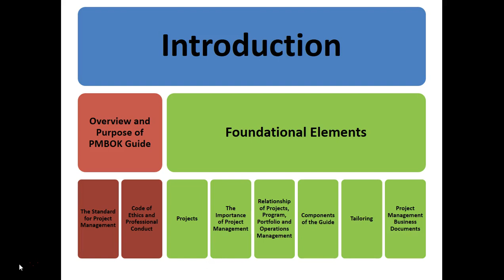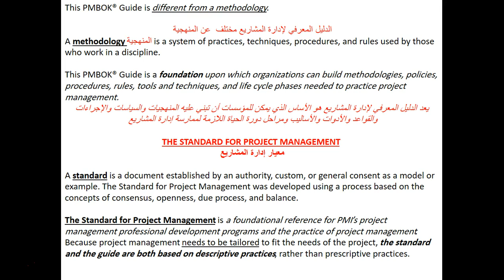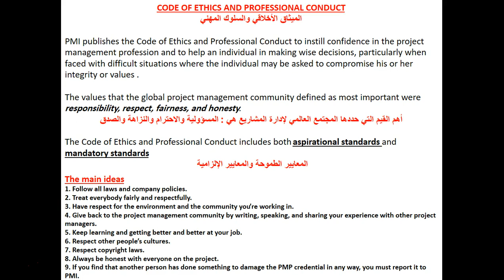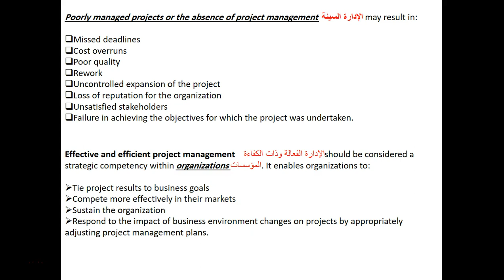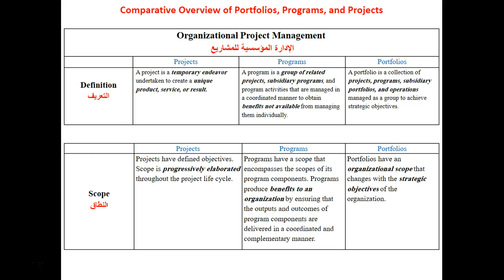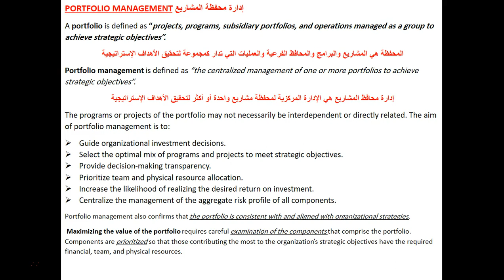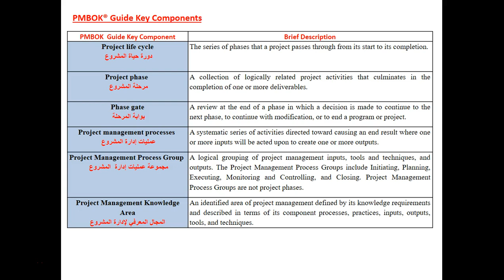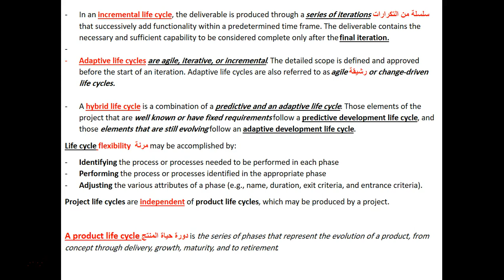PMP Introduction 1- المحاضرة 2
المحاضرة الثانية  - الجزء الأول من المقدمة  PMP

الدورة التدريبية الخاصة بالتحضير لشهادة PMP
الشرح باللغة العربية - المادة العلمية بللغة الانكليزية وفق الطبعة السادسة من الدليل المعرفي لادارة المشروعات
م. سليم زيد